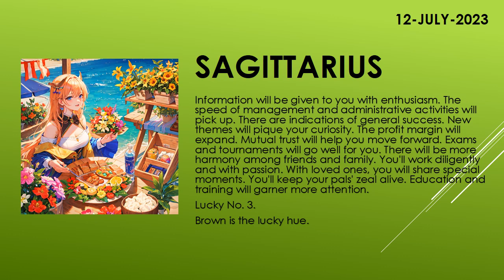Are the starts in your favor? | Today's Horoscope | 12th July 2023 | Daily Sagittarius Horoscope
zodiac
zodiac signs
zodiac signs tiktok
zodiac killer
zodiac signs tiktok most likely to
zodiac trailer
zodiac gd
zodiac academy
zodiac attraction
zodiac asmr
zodiac animals
zodiac academy review
zodiac aquarius
zodiac aries
zodiac boat
zodiac boyfriend
zodiac boyfriend tiktok
zodiac blowfly
zodiac best friends
zodiac beyonce
zodiac beds
zodiac buzzfeed
zodiac band
zodiac compilation
zodiac couples
zodiac cancer
zodiac compatibility
zodiac constellations
cancer zodiac sign
chinese zodiac
zodiac documentary
zodiac donuts
zodiac demons
zodiac diner scene
zodiac dayz
zodiac dates
zodiac drake
zodiac dresses
zodiac dynamics
zodiac elements
zodiac energy share latest news
zodiac emoji
zodiac ending song
horoscope
horoscope 2023
horoscope pinoy
pinoy horoscope
horoscope ngayon
horoscope tagalog
tagalog horoscope
filipino horoscope
kapalaran horoscope
horoscope 2023
horoscope cancer
horoscope sagittarius
horoscope by date of birth
horoscope scorpio
horoscope leo
horoscope aquarius
horoscope aries
horoscope asmr
horoscope astrology
horoscope app
clove
clover
love dive
love dose